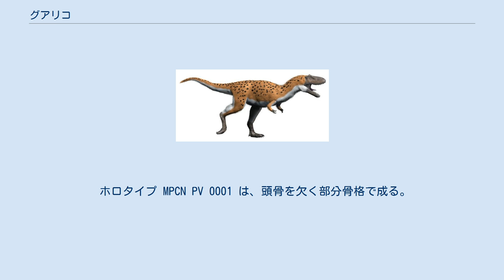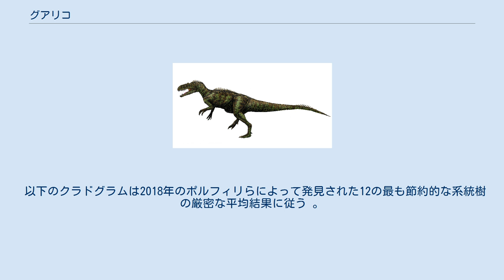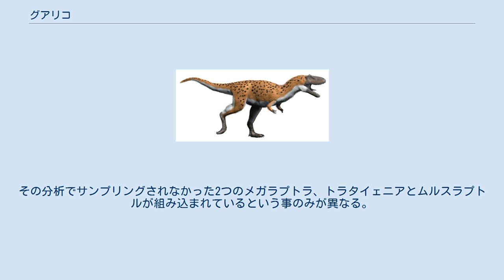グアリコ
グアリコ (Gualicho)は獣脚類恐竜の属の一つ。
模式種はグアリコ・シンヤエ(Gualicho shinyae)である。
グアリコは現在北パタゴニアである地域に生息していた。
当時そこはゴンドワナ大陸の一部だった。
化石はウインクル層(白亜紀後期セノマニアン期後期からチューロニアン期前期、約9300万年前前後)から知られる。
 復元図 ヒトとのサイズ比較 有名なティラノサウルスのように、グアリコは二本指の退化した前肢を持っていた。
この事は、グアリコがカルノサウルス類であるという事を前提として、ティラノサウルス類やアベリサウルス類に起こった前肢の退化がカルノサウルス類においても同様に起こっていた事を意味する。
 2007年2月、フィールド自然史博物館のプレパレーター、新谷明子はエゼキエル・ラモス・メシア・ダムの西、ビオランテサイトで新種の獣脚類の骨格を発見した。
2016年、その標本はマコヴィッキーらによって命名・記載された。
属名はマプチェ神話やテュエルチェ文化における悪魔のような存在であるグアリチュを意味する。
種小名は発見者、新谷への献名である。
 ホロタイプ MPCN PV 0001 は、頭骨を欠く部分骨格で成る。
それは四つの胴椎、三つの中部尾椎、肋骨、腹肋骨、左の肩甲骨、左前肢、右前腕、両方の恥骨の遠位端、右の大腿骨、左の大腿骨の遠位端、右の脛骨および腓骨の近位端、中足骨要素、三つの右足の末節骨で構成される。
ほとんどの骨は発見された時、本来の解剖学的な位置のままだったが、大部分は風化によって破損していた。
 グアリコは、胴椎の類似から同じくウインクル層のビオランテサイトから発見されたメガラプトラに属するアオニラプトルのシノニムである事が示唆されている。
しかしながら、アオニラプトルは国際命名規約の要項を満たしていないため無効名である。
 D左の指骨 生体復元図 系統発生的にグアリコは、メガラプトラとネオヴェナトル類について二つの可能性を示唆する。
一つはそれらがカルカロドントサウルス科である事。
もう一つはそれらがカルノサウルス類よりもコエルロサウルス類に近縁である可能性である。
 以下のクラドグラムは2016年のマコヴィッキーらによる分析に基づく。
 以下のクラドグラムは2018年のポルフィリらによって発見された12の最も節約的な系統樹の厳密な平均結果に従う 。
また、結果は異なるが、方法論の分析は、2016年の Apesteguiaらの分析と実質的に同一である。
その分析でサンプリングされなかった2つのメガラプトラ、トラタイェニアとムルスラプトルが組み込まれているという事のみが異なる。